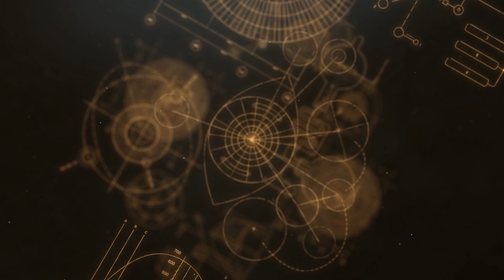Svemir Kovač - VIBRACIJA BEZUVJETNE LJUBAVI ZNA BOLJE OD NAS!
Svemir Kovač - instruktor Rekonektivnog iscjeljivanja i Osobne Rekonekcije.

⭐Račun: Udruga ATMA IBAN: HR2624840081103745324
SWIFT: RZBHHR2X

🔴 ATMA - ŠIRIMO SVJETLOST ZAJEDNO!

🔴 NAPOMENA: Stavovi i savjeti gostujućih predavača na ATMA kanalu nisu nužno osobne preporuke ili savjeti produkcije ATMA kanala. Gostima predavačima nudimo medijsku platformu kako bi u duhu dobre volje i istine podijelili publici svoja iskustva, stavove i savjete, a na samom je gledatelju da o iznesenom promisli i odluči kako postupiti. ATMA kanal ne bavi nikakvom vrstom iscjeljivanja, liječenja ili bilo kojom vrstom ili načinom utjecanja na fizičko ili psihičko zdravlje čovjeka, životinje ili biljke. Odgovornost za istinitost, namjenu i ispravnost savjeta i tretmana iznesenih u podcastu snose gosti podcasta. ATMA kanal ne snosi, ne preuzima i ne podliježe nikakvoj vrsti materijalne ili nematerijalne odgovornosti. Za svaku primjenu ili korištenje bilo kojih vrsta savjeta, recepata, metoda i sl., koji se nalaze na kanalu kroz videa i podcaste, snosite vlastitu odgovornost (za Vas osobno ili za treće osobe). Izričito napominjemo kako ovaj kanal ne odgovara za bilo koju vrstu štete ili posljedice nastale korištenjem bilo kojeg sadržaja koji se na njemu nalazi.